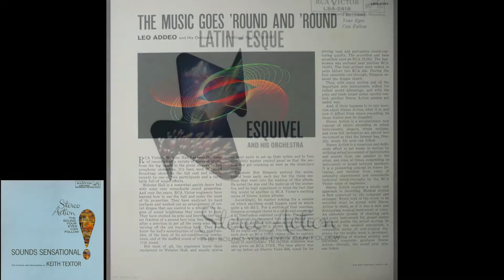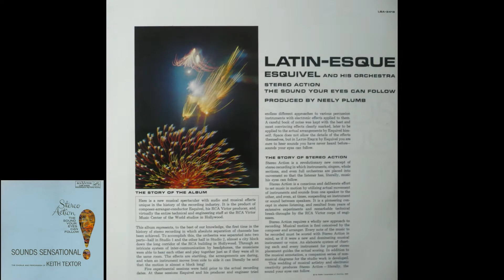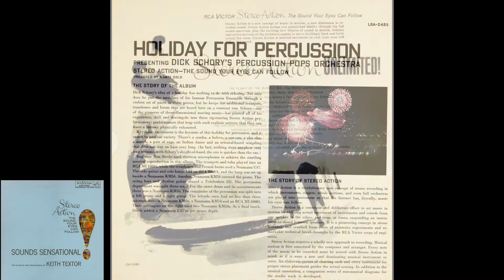The Chorus & Percussion of Keith Textor – Mimi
from:
The Chorus & Percussion of Keith Textor – Sounds Sensational!
RCA Victor – LSA-2425 (USA, 1962)
slide show: Album Covers from the RCA "Stereo Action" Series